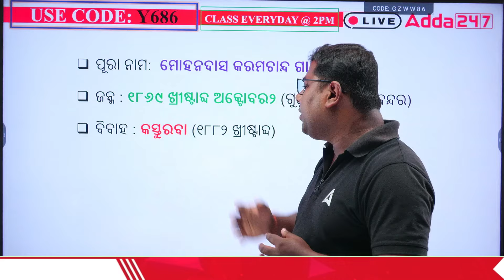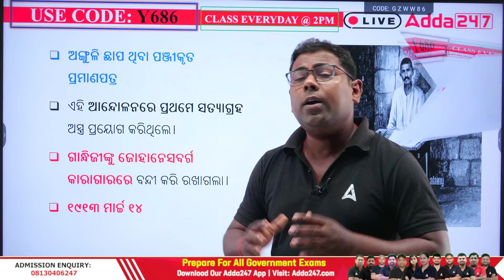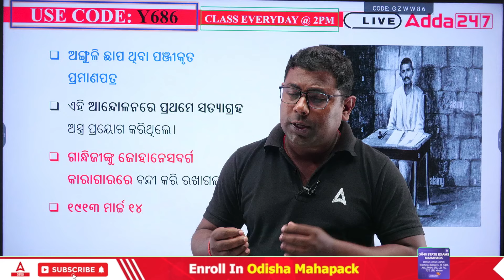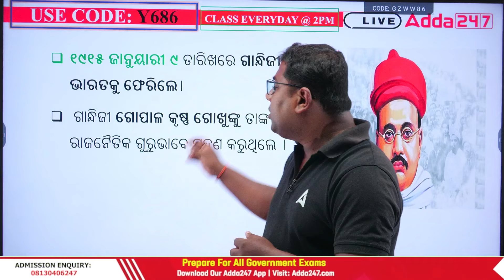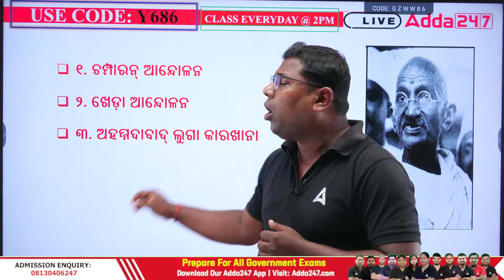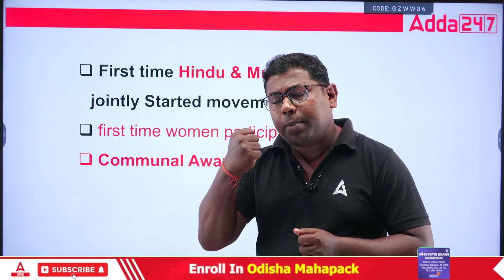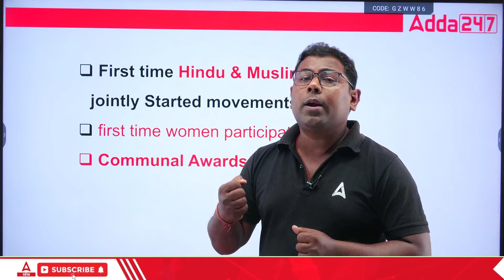The Reality Of Mahatma Gandhi | Hero Or Secret Villain | Explained in Odia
In this video, we uncover the true story of Mahatma Gandhi – Was he a hero or a secret villain? We explore the controversies surrounding his life, his role in India's freedom struggle, and the debates over his principles. With insights explained in Odia, this video takes a closer look at his contributions and criticisms, aiming to provide a balanced view. Whether you admire or question his legacy, join us to learn more about the real Mahatma Gandhi.

👉 Odia AARAMV NEW IAS, OAS, Odisha State Govt. Exams